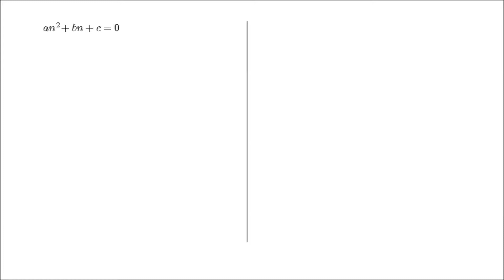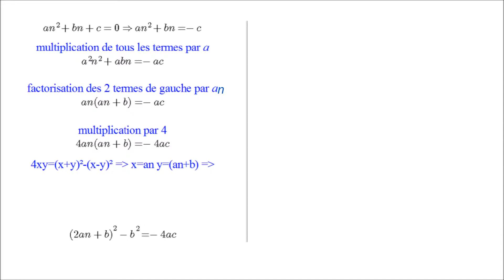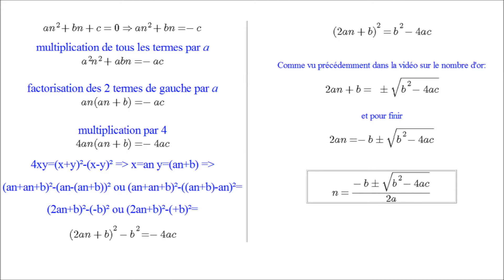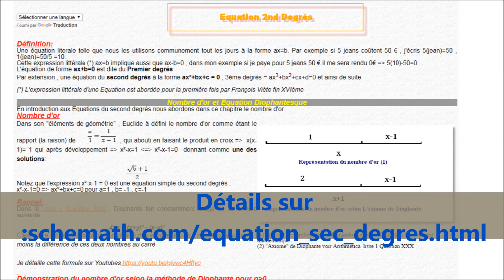CF3: Equations du second degrés facile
Clef3: Vidéo en 3 parties sur les équations du second degrés:
1/Définitions des équations
2/1:46 Démonstration simple des équations du second degrés
3/4:50 Histoire des équations